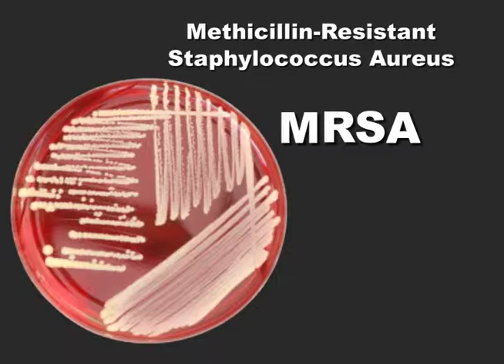Germs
Did you know that viruses can easily be spread? This video offers some hand washing techniques to prevent the spread of germs and keep you healthy.